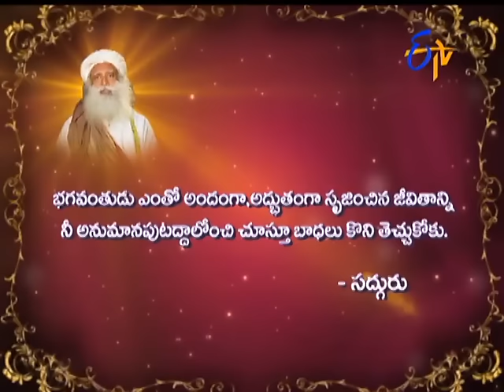Aradhana - 13th December 2015- ఆరాధన – Full Episode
Aradhana - 13th December 2015.